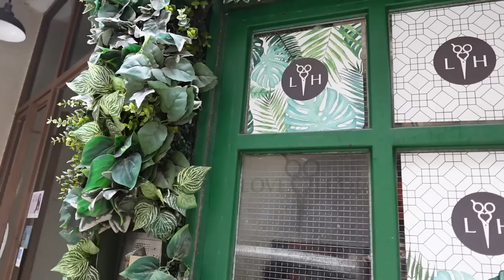NEW HAIR NEW ME (sau nu chiar): O alta dezamagire cu parul